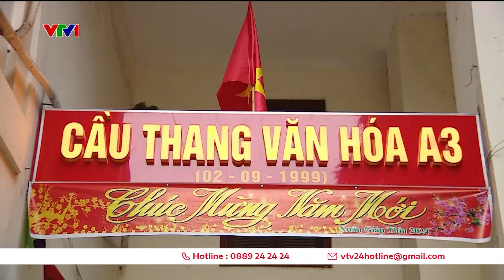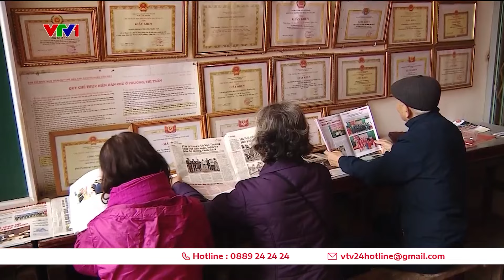Những chiếc 'cầu thang văn hoá' đặc biệt tại Hà Nội | VTV24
Không phải nhà văn hóa cũng không phải thư viện, thế nhưng trong khuôn viên chừng 20 mét vuông tại khu tập thể phường Nghĩa Tân vẫn có hàng trăm đầu sách và báo chí đủ loại được cập nhật mỗi ngày.